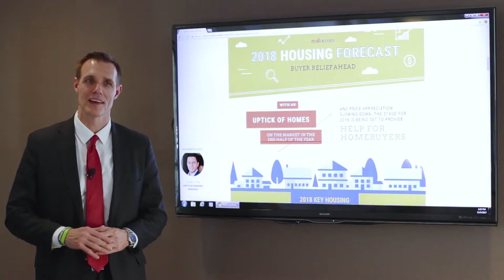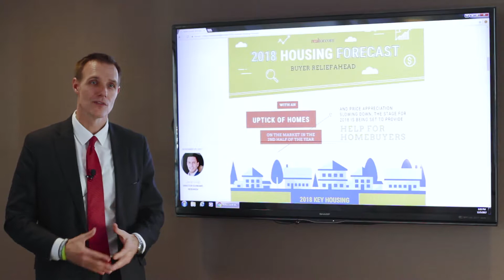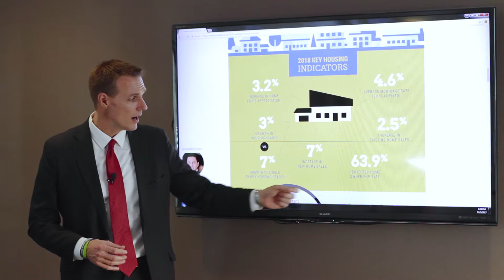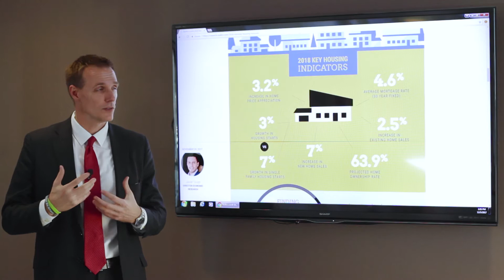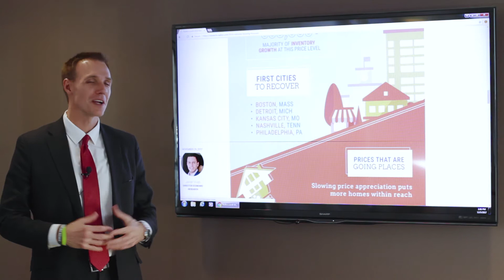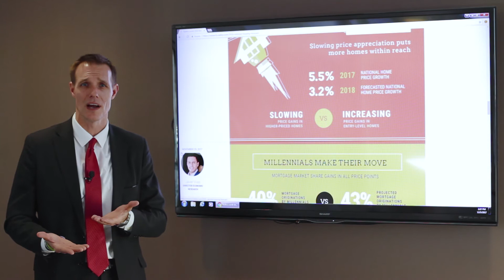Nebraska Realty | 2018 Real Estate Forecast | Omaha & Lincoln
As 2017 comes to a close, I wanted to take a few minutes to discuss my thoughts on the 2018 real estate market for the Omaha/Lincoln metro areas.

I believe the market will continue to show signs of growth from price appreciation perspective.  I think the market is a tale of two sub-markets, those homes over $300,000 and those under.  There will be several more developments coming on-line next year that will ease some of the inventory issues, but really only in the upper price ranges.  Existing homes over $300,000 that need updating will continue to be more of a challenge to sell in areas where there is a significant amount of new construction.  Properties under $200,000 will continue to appreciate at higher than normal levels given that demand will continue to be high, and there will not be enough inventory to keep up with that demand.  New construction is pretty much non-existent under $200,000 so we may be looking at a new normal in our market for more affordable housing until we begin to manufacture new homes more efficiently and cheaper, create developments with higher density, and/or provide subsidies and TIF money to bring down the cost of developing the land.  Home price appreciation cooling in upper price ranges is necessary in order for home prices to not get too out of whack, especially as interest rates rise.  Homes in our area have appreciated on average about 5-6% per year for the last 4-5 years.  While we had some room to grow in the Omaha and Lincoln markets after the recession and given they were undervalued markets for some time, it is not a pace that can be sustained in the long term.  Overall the market will be very hot again in most price ranges, and areas with some exceptions.  I would predict sales numbers to be similar to that of 2017 with lack of inventory and the high cost of construction once again being the primary challenges holding the market back from experiencing more growth.

Andy Alloway
Nebraska Realty
Owner/Broker

Looking to improve your real estate career? I'm here to help you make a smart decision when it comes to growing your business, improving your bottom line, and choosing a place to work in real estate sales.

Andy Alloway
Broker/Owner
Nebraska Realty